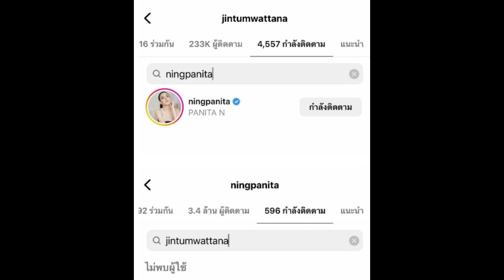มีข่าวดี?! หนิง ปณิตา -จิน ธรรมวัฒนะ สัญญาณดี ส่อแววคืนดี แฟนๆเตรียมเฮ...